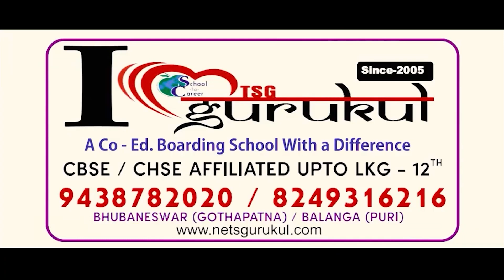ଆଜିର ଅନୁଚିନ୍ତା ଗୀତା ସାର ରୁ ପଦେ..11/04/2024